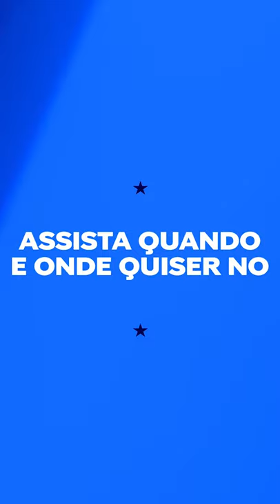Perfil: Mário | MTV De Férias com o Ex: Caribe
Mario, colombiano safado, tem a besteira como o pau (ops, pão) de cada dia.